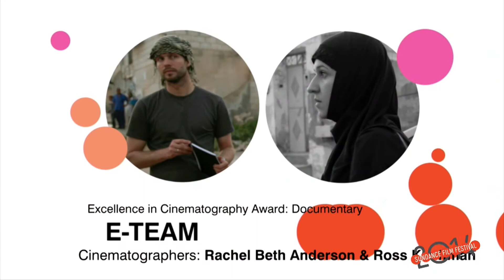Cinematography Award, U.S. Documentary: E-TEAM, Cinematographers Rachel Beth Anderson, Ross Kauffman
Winner of the Cinematography Award: U.S. Documentary
E-TEAM: Cinematographers Rachel Beth Anderson, Ross Kauffman